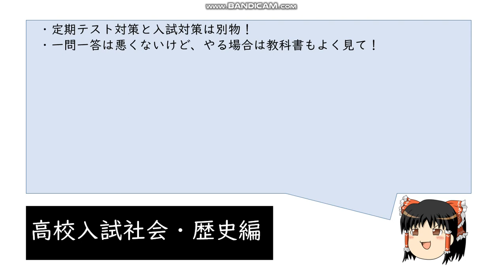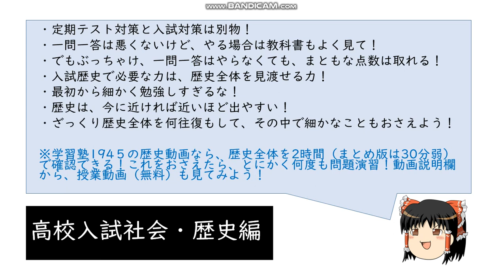【ゆっくり高校入試対策】社会の歴史の勉強法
高校入試基礎教材再生リスト（基礎はこの中から、歴史①～⓱を見ればOK！）⇒

‹ネタバレ注意！！台本›

どうも、学習塾いちきゅうよんごうです。今回は、公立高校入試社会の対策の第2弾として、歴史について話します。前回の地理で話したことと、かぶる部分があると思いますが、よろしくお願いします。まず、歴史も地理と同じで、定期テスト対策と入試対策は、別物だと考えてください。定期テストであれば、例えばテスト範囲が鎌倉時代だけなら、幕府ナンバーツーは執権しかいないので、他の時代を一切意識することなく、執権と答えれば正解が得られます。しかし、入試だと、歴史全体が範囲となるので、そうはいきません。幕府といえば、鎌倉だけでなく、室町も江戸もあり、それぞれでナンバーツーは、カンレイ、ロウジュウという別の名前になってますから、ちゃんと区別して覚えないとダメなんですね。で、次、前回の地理で、一問一答を散々ディスって、けなしましたが、歴史と一問一答は、そんなに相性は悪くないです。ただ、やっぱり歴史も、こんな細かいの出ねえよ、というのは多くありますので、教科書の最後の索引を見ながら、一問一答集を利用したホウがいいと思います。まあ、ぶっちゃけて言うと、一問一答集とか、参考書、動画の授業は、覚えることを多く載せすぎだと感じています。えっ、なぜかって？それは単純に、怖いからでしょう。本に載せなかったこと、授業で言わなかったことが入試に出たら、文句言われて困るかもしれないからですよ。一問一答集だって、利用しなくても、カコモン演習とかを、きっちりこなせば、歴史分野で8割以上、取ることも難しくないです。でも、残りの2割弱を取りに行く優秀な人を、意識しすぎて、一問一答集もやれというわけです。ということで、僕が考える、手っ取り早く入試歴史で十分な点数を取る方法を教えますね。まず、満点近くを狙うのでなければ、一問一答集は、いらないと思います。そんなものよりも重要なのは、歴史全体を見渡せる力ですね。繰り返しますが、例えば、7世紀のことを、ただ覚えるだけじゃダメで、この用語は丸世紀の罰時代とか、そういう判断力が必要です。本当にこれは、定期テストでは問われない、けど入試ではとても重要な力ですので、意識して勉強していきましょう。で、その力をつけるコツは、まずは細かく勉強しすぎないことだと思います。くれぐれも、教科書を隅々まで読んで覚えてやるなんて、そんな無謀なことは、やめましょう。歴史は暗記科目といわれている社会の中でも、特に暗記要素が強いのは確かです。ですが、そんなことできる人は、ほとんどいないですし、僕自身もできません。でも、僕は満点を取れますから、これは言い方を変えると、そこまでやる必要がない証拠でもあります。まあとにかく、そんな無謀なことをやろうとすると、いつまでも旧石器時代から先に進みませんし、あまり出ない旧石器時代に詳しくなっても、しょうがないですから、やめましょう。ちなみに、歴史は今に近ければ近いほど、出やすいと考えてください。それに、最初から細かく覚えようとすると、途中から、最初覚えたことを忘れてしまうので、歴史全体を見渡せなくなるという意味でも、ダメです。重要な年号、事柄をざっくり理解し、おさえながら、細かいことを肉付けしていく勉強がいいですね。例えていうなら、トウキョウからオオサカまで、都市開発するってなったら、まずはトウキョウから横浜までを完璧に開発して、というのはダメです。それではオオサカの人は不便なままですし、仮に名古屋くらいまで開発できても、最初に開発したトウキョウが、メンテナンスができなくて、ボロボロになっているかもしれません。つまり、現代史の点数がとれないどころか、古代史も忘れてしまって、ボロボロだってことですよ。そうじゃなくて、まずはトウキョウからオオサカまでを本当にざっくり1回開発して、次もトウキョウからオオサカまでのざっくりの開発を、上塗りをするように繰り返すんです。そうすれば、歴史全体を見渡せて、ちゃんと古代史のメンテナンスもできるので、忘れません。記憶が定着すれば、さらなる開発、つまり、細かい部分を見る余裕ができて、難問の対応もできるようになってきます。だから、学習塾いちきゅうよんごうでわ、この学習ができるよう、ざっくりとした歴史解説動画を作っています。普通版は歴史全部を2時間くらい、まとめ版は、なんと30分以内で確認できます。そしてそのあとは、カコモン解説動画を何本も作ってますので、是非、チャンネル登録をして、それを毎日毎日、数分数分、繰り返し繰り返し見てもらって、今後の勉強に、役立ててもらえればと思います。ということで、話は以上です。最後まで聞いてくれて、ありがとうございました。